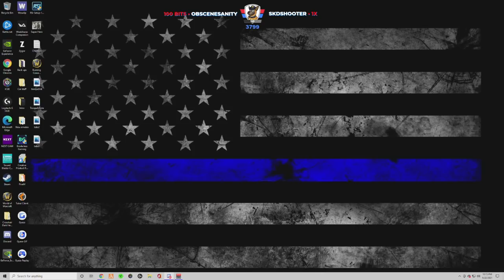Officer Andrews gets fed up and logs off